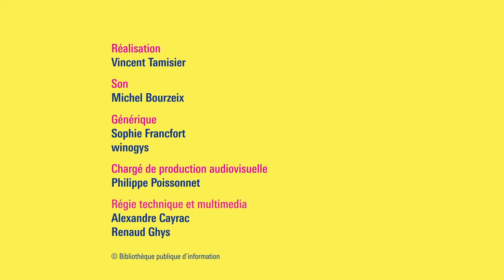Carl Norac : Poète national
Depuis 2014, à l’initiative de plusieurs maisons de la poésie du nord et du sud du pays, la Belgique s’est dotée d’un Poète National. Ce projet favorise les échanges littéraires et crée des ponts entre les différentes frontières linguistiques du pays. Désigné pour une période de deux ans, le Poète National a pour mission d’écrire au moins douze poèmes, disponibles dans les trois langues officielles, sur des thématiques liées à l’actualité ou à l’histoire du pays, de la société.
Carl Norac, poète national 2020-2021, conçoit son travail comme une invitation au voyage, au cœur des mots et de la Belgique telle qu’elle est et telle qu’on voudrait qu’elle soit davantage. Avec cette rencontre en “chantier de fouille”, le poète nous invite à sa table de travail pour évoquer sa mission : porter une poésie du présent et de l’actualité.

Carl Norac, né en Belgique, est l’auteur de plusieurs dizaines de recueils de poésie. Il est aussi écrivain pour la jeunesse, traduit à ce jour en une vingtaine de langues. Il a reçu de nombreux prix dont le prix de l’Académie Charles Cros 2006 et le Grand Prix SGDL du livre jeunesse. Après avoir vécu en France, il habite désormais à Ostende.